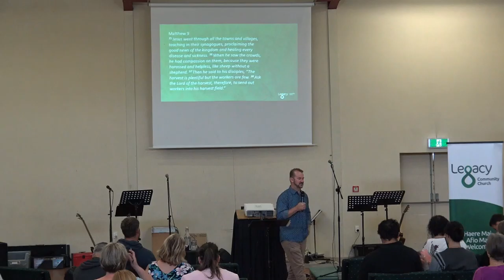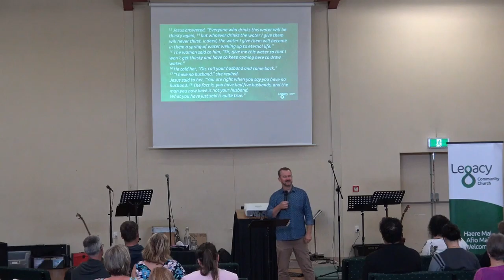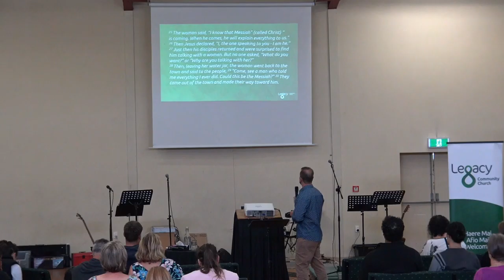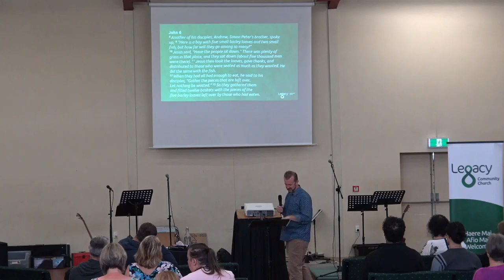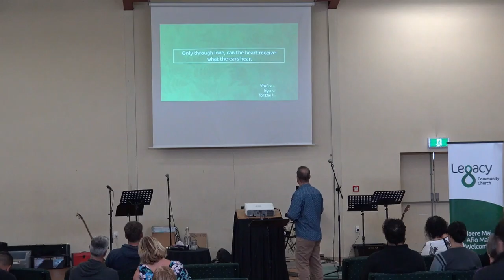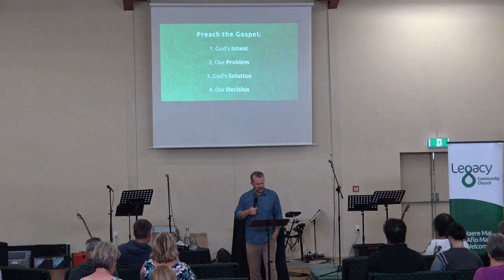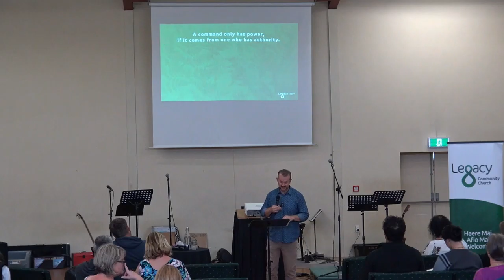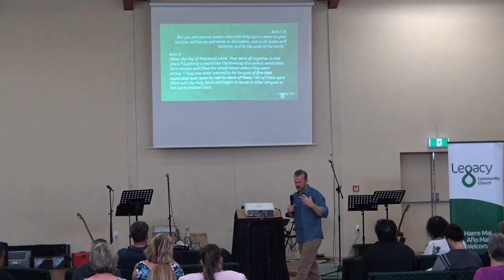Feb 28, 2021 The Master, Message and Messengers P2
This Sunday, Pastor Nigel shares Part 2 on 'The Master, the Message and the Messenger'.
God entrusts us with the Legacy of life and mission Jesus brought to earth.  Watch to learn more about the powerful life we're called to live, as light in the world, and as ambassadors of the Kingdom of God.